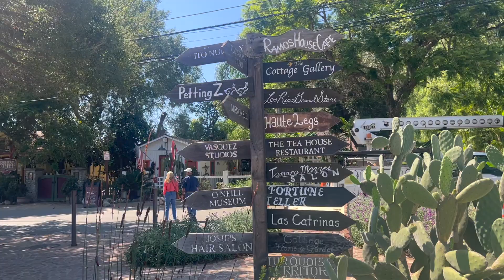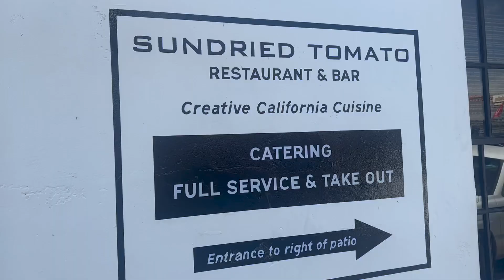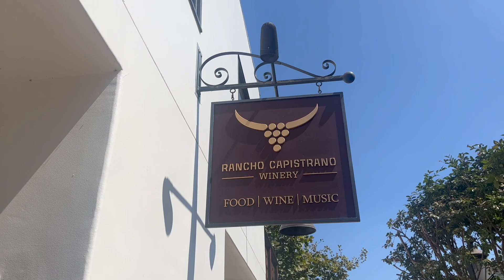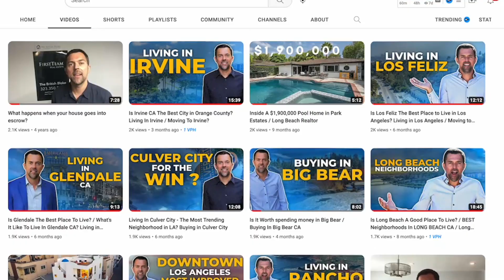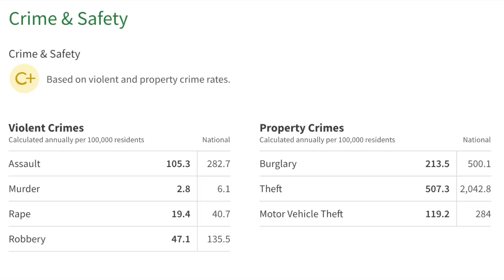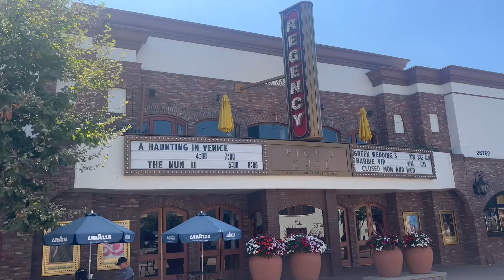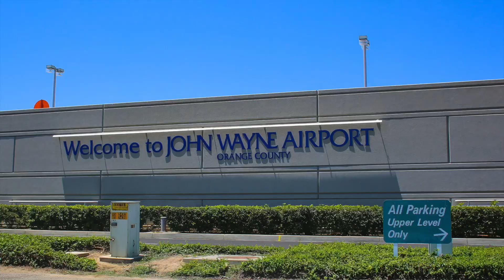Cheapest Big Homes In Orange County, Living in San Juan Capistrano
Cheapest Big Homes In Orange County, San Juan Capistrano. Orange County is expensive but San Juan Capistrano offers you so much bang for your buck. Homes under $1m and huge estate homes for half the price of the neighboring towns. The town is so quaint and historic with great restaurants and a family community. San Juan Capistrano is a place you must check out if thinking of moving to Orange County CA.